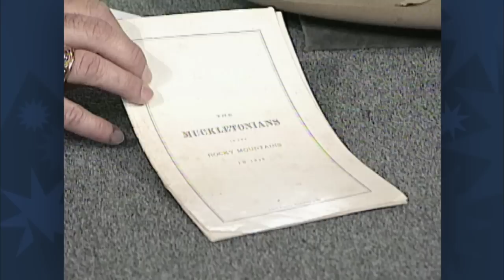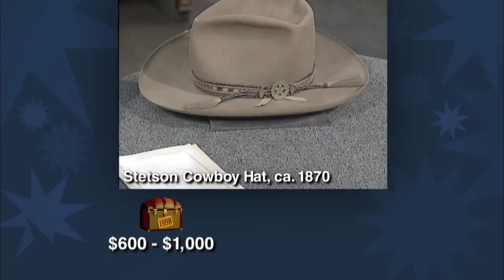Vintage Louisville Preview: Stetson Cowboy Hat, ca. 1870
Stetson hats are timeless frontier collectibles and fashion statements. Check out Bruce M. Shackelford's appraisal of this one from 1870 in Vintage Louisville. Can you guess how the price has changed over the 15 years since this appraisal first aired?

ANTIQUES ROADSHOW airs Mondays at 8/7C PM & 9/8C PM on PBS.